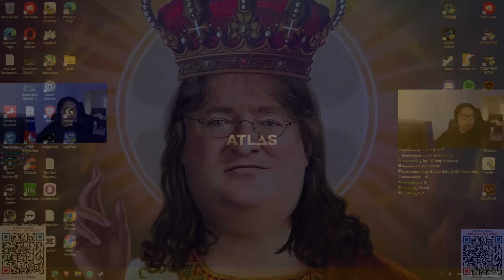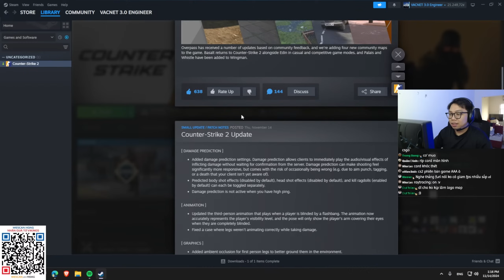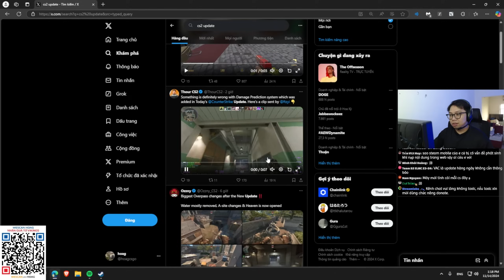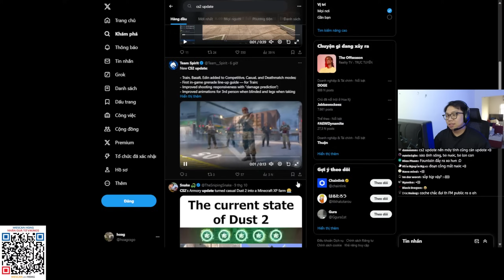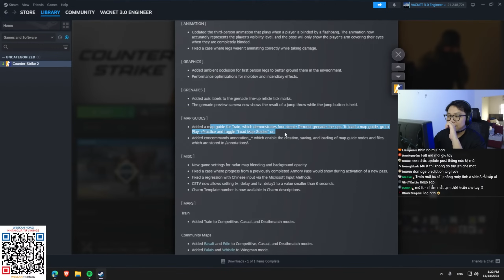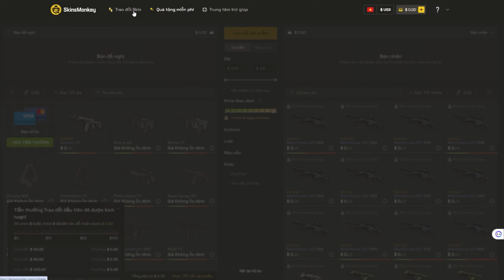UPDATE CS2 TO KHÔNG LO HẾT HACK ( MAP TRAIN MỚI )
CS2 UPDATE